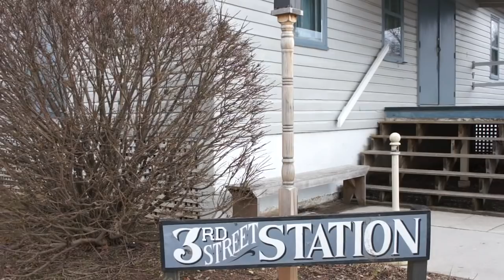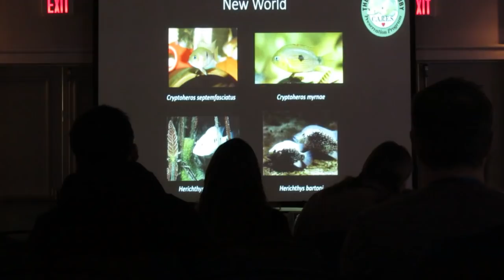How to create a Fish Club In Your Area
In this video we will discuss how to build your own fish club from the ground up.  This will be a 3 part series so get your pen and paper out and take notes.  People have been asking me to follow up on my previous video about starting a local fish club- I hope everyone will enjoy this!